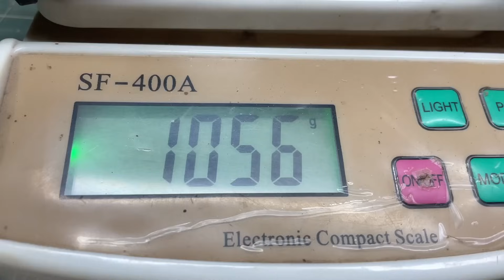John Deere tractor tyres weight and front axle | new Holland,hmt 5911 , Arjun tractor weight